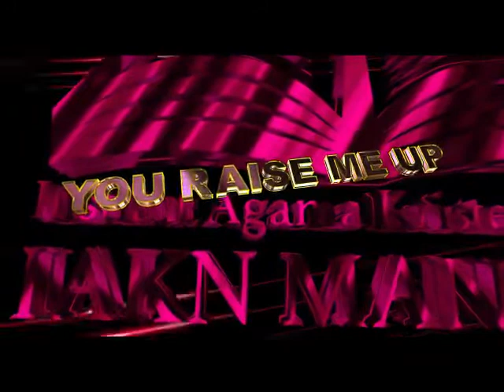YOU RAISE ME UP - Cover by Pimpinan Rektorat IAKN Manado